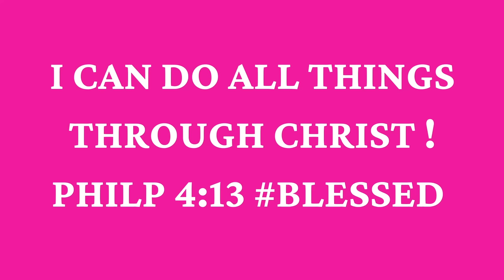EMPTIES | FRAGRANCE | SKIN CARE | PERFUMES FOR WOMEN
Hey Besties! EMPTIES | FRAGRANCE | SKIN CARE | PERFUMES FOR WOMEN
WILL I RE-PURCHASE THESE...

💄 Lippy I'm rocking ... Matte Lipstick MAC Cosmetics

📌Perfumes & Skincare Mentioned:
✨Chance Eau Fraiche Chanel

✨Eden Juicy Apple | 01

✨N°1 de Chanel L'Eau Rouge

✨Valaya Parfums de Marly

✨Delina Body Cream Parfums de Marly

✨ Magic Night Moisturizer with Retinol Charlotte Tilbury

✨OLE HENRIKSEN  Banana Bright+ Vitamin C Brightening Eye Crème

✨Lip Glow Oil DIOR

✨Fenty Beauty Gloss Bomb Universal Lip Luminizer

✨Topicals Mini Faded Serum for Dark Spots & Discoloration

✨beauty blender blender cleanser solid

📍NEED PERFUME SAMPLES TRY BEFORE YOU BUY ⬇️
🛑Discover and sample niche and popular perfumes at discounted prices.

📍MAKEUP PRODUCTS:
✨Charlotte's Magic Lip Oil Crystal Elixir Charlotte Tilbury

✨Airbrush Flawless Makeup Setting Spray Charlotte Tilbury

✨CHANEL LES BEIGES Water-Fresh Complexion Touch Color: B110

✨Vitamin Enriched Eye Cream Primer & Moisturizer Bobbi Brown

✨Radiant Creamy Concealer NARS

✨ Airbrush Flawless Finish Setting Powder Charlotte Tilbury

✨Bronzing PowderCharlotte Tilbury

✨Long-Wear Cream Eyeshadow Stick Bobbi Brown

✨Eye Color Quad Eyeshadow Palette TOM FORD

✨Legendary Lashes Volume 2 Mascara Charlotte Tilbury

✨Brow Cheat Refillable Brow Pencil Charlotte Tilbury

✨Backstage Rosy Glow Blush DIOR

✨MAC Hyper Real Glow Palette MAC Cosmetics

✨Lip Cheat Lip Liner Charlotte Tilbury

✨KI.S.S.I.N.G. Lipstick CHARLOTTE TILBURY Penelope Pink

✨Superstar Lips Glossy Lipstick Charlotte Tilbury

🔅Want to write me or send me something:
23890 Copper Hill Drive
    Suite 762